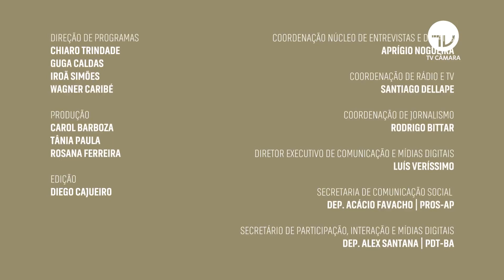Palavra Aberta = Proibição de arquitetura hostil em espaços públicos no Brasil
Padre Júlio Lancellotti: o que é a arquitetura 'antipobres' denunciada por religioso em São Paulo

Exemplo: colocar pedras pontiagudas abaixo de viadutos, para que não sirva como moradia para moradores de rua, ao invéz de acabar com a pobreza, a fome e a falta de lar.

O que é a arquitetura hostil nas cidades?

Debatedores criticam 'arquitetura hostil' em espaços públicos para afastar moradores de ruas

Arquitetura hostil: quando as cidades ficam contra as pessoas

Entenda o que é a arquitetura hostil, um modo de pensar e construir em espaços públicos e privados que vai contra a convivência nas cidades.

No dia 31 de março de 2021, foi aprovado o Projeto de Lei 488/2021, de autoria do senador Fabiano Contarato (Rede-ES), que altera o Estatuto da Cidade (Lei 10.257, de 2021), para proibir o uso da arquitetura urbana de caráter hostil ao livre trânsito da população de rua em espaços de uso público. O PL, que atualmente tramita na Câmara dos Deputados, foi uma resposta direta a ação do padre Júlio Lancellotti, citada no início desse texto.

Bancos divididos por barras de aço, degraus com parafusos expostos e pedras debaixo de viadutos. Você já deve ter visto essas imagens em sua cidade. Mas alguma vez se questionou por que esses elementos estavam ali? Eles são algumas das marcas da arquitetura hostil, um modo agressivo de dividir espaços urbanos e jogar contra as pessoas.

As contradições de cidades grandes como São Paulo, Rio de Janeiro, Paris, Nova York ou Londres se comparam em algumas frentes. Alguns exemplos são os problemas sociais e desafios de urbanismo. Nesses campos, quando o Estado não dá conta de atender aos mais vulneráveis, parte para soluções hostis.